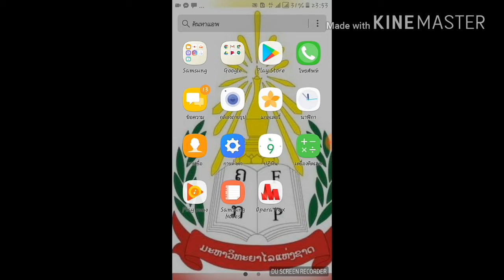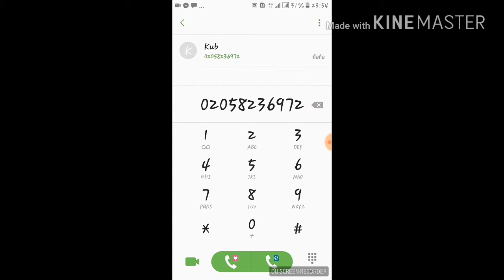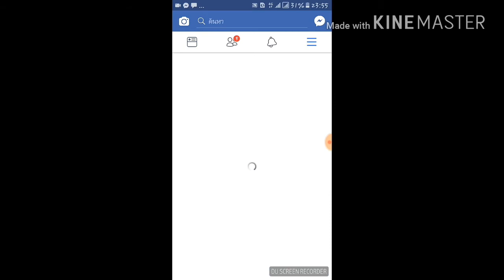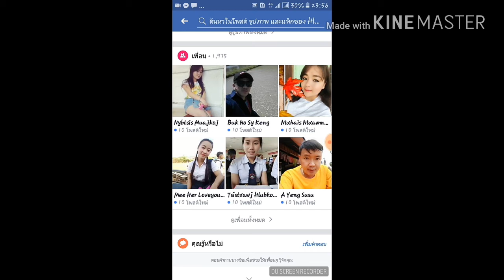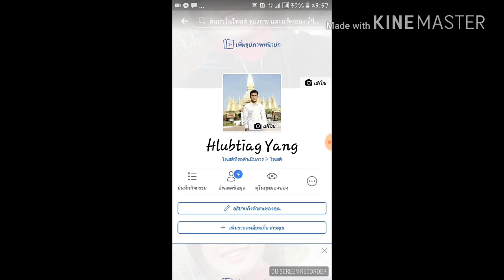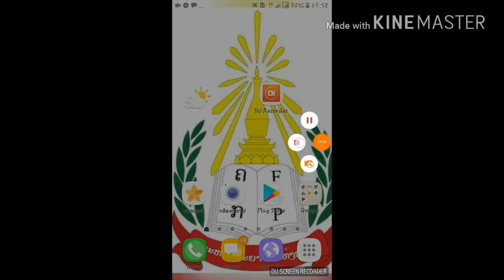Qhia txog kev nyiag lwm tus li facebook siv thiab tiv thaiv yus tus facebook